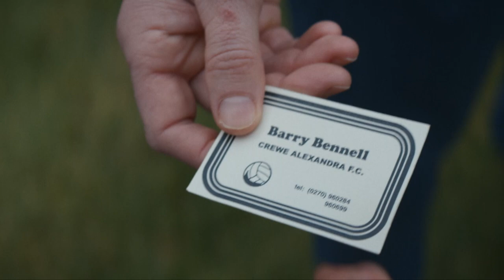Floodlights Q&A with the cast and creatives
Watch the cast and creatives behind Floodlights, a new factual drama coming soon to BBC Two and BBC iPlayer, discuss the making of the series from 1pm on Wednesday 11th May. Victoria Derbyshire is joined by Gerard Kearns, who plays Andy Woodward, Jonas Armstrong, who plays Barry Bennell, writer Matt Greenhalgh, director Nick Rowland and Executive Producer Colin Barr.